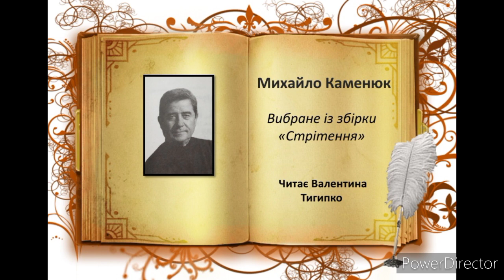Вибране із збірки "Стрітення" Михайло Каменюк, читає Валентина Тигипко